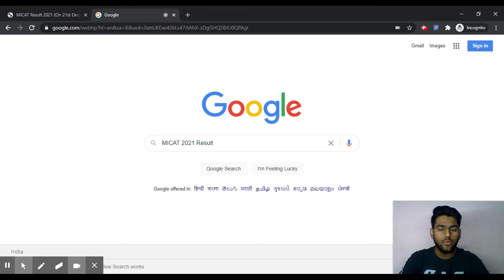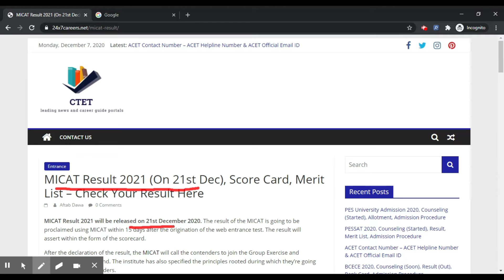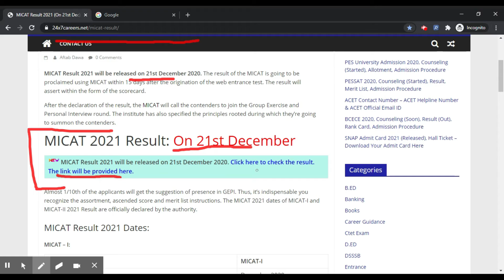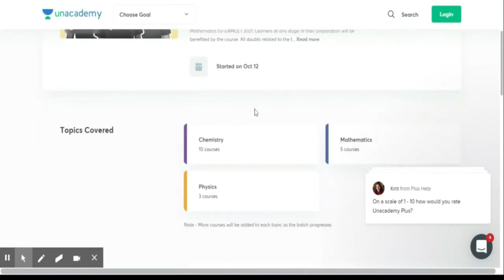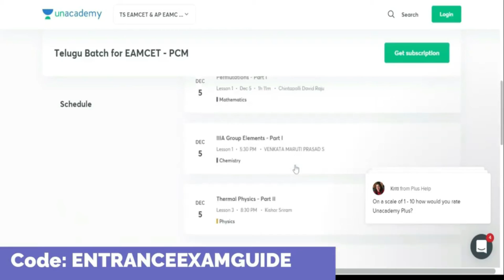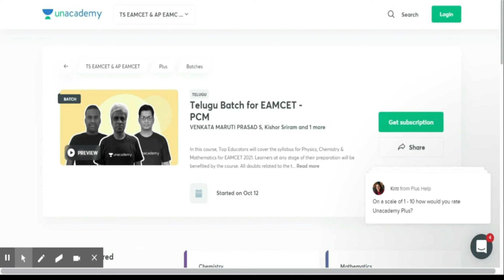MICAT 2021 Result (On 21st Dec.) - Know How To Check MICAT 2021 Result By Official Link